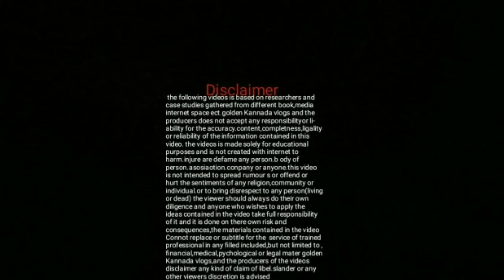ಕೂತುಕೊಂಡು ಇಲ್ಲಾ ಮಲಗಿ ಎದೆಹಾಲು ಕುಡಿಸಿದ್ರೇ ಏನಾದ್ರೂ ತೊಂದರೆ ಇದ್ಯಾ🤔wich position best for breastfeeding#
health tips#best position for breastfeeding#tips#feeding tips#sitting feeding#sleeping feedingಕೂತುಕೊಂಡು ಇಲ್ಲಾ ಮಲಗಿ ಎದೆಹಾಲು ಕುಡಿಸಿದ್ರೇ ಏನಾದ್ರೂ ತೊಂದರೆ ಇದ್ಯಾ🤔wich position best for breastfeeding#